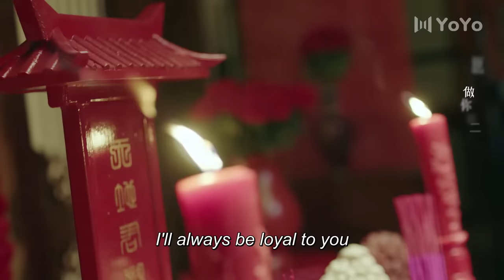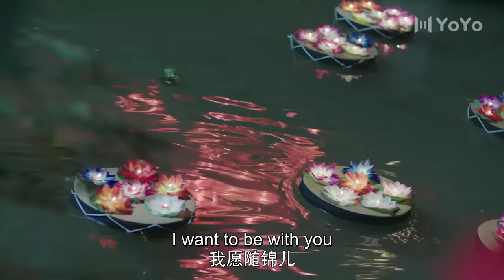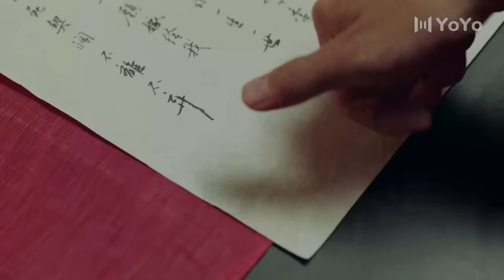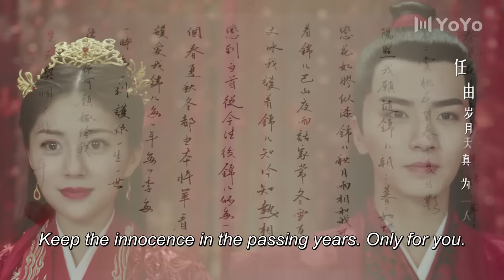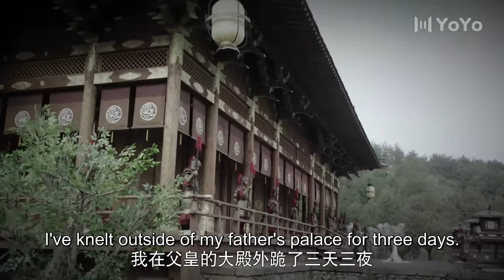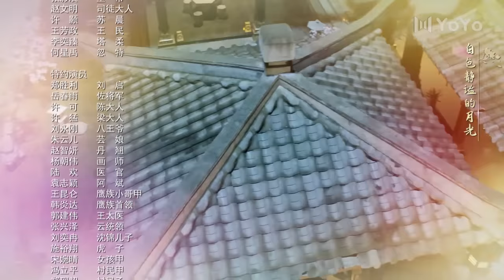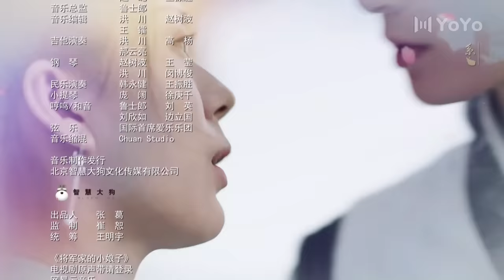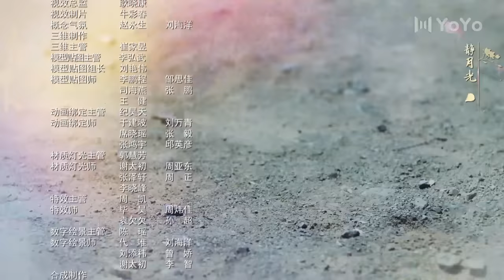[ENG SUB] General's Lady 11 (Caesar Wu, Tang Min) Icy General vs. Witty Wife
Drama name: General's Lady
Genres: Romance, Comedy, History
Also known as: 将军家的小娘子

💬Synopsis:
Shen Jin grew up in luxury as a member of the royal family. After the emperor decrees an arranged marriage, she is married off to a general who defends the borders. Although she falls in love with her husband, general Chu Xiu Ming, at first sight, she finds it difficult to blend in.
Shen Jin gradually sheds her spoiled and entitled attitude and becomes a force to be reckoned with. With her unconventional methods, she solves many of the army's problems and comes to earn their trust and respect. However, there has been a shakeup in the imperial courts and the Chu army becomes a target. Shen Jin's parents are held hostage against their will while Shen Jin receives orders to act as a spy for the emperor. Can the married couple weather the storms to find happiness and peace?

💕Cast:
Shen Jin - Tang Min
Chu Xiuming - Caesar Wu